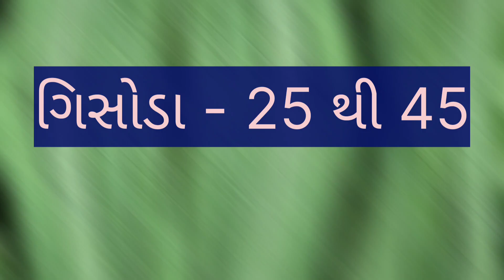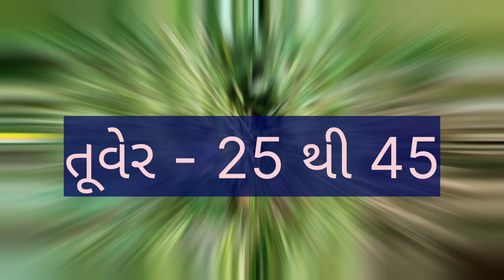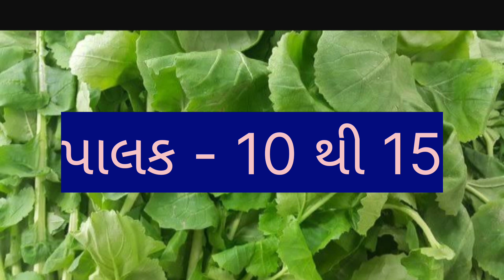today ahmedabad wholesale vegetable market price //dt:- 27-3-2023 //અમદાવાદ શાકમાર્કેટ ના ભાવ